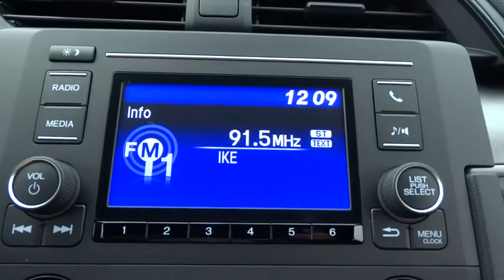2017 Honda Civic Oak Lawn, Orland Park, Chicagoland, Northwest Indiana, Joliet, IL 71020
2017 Honda Civic